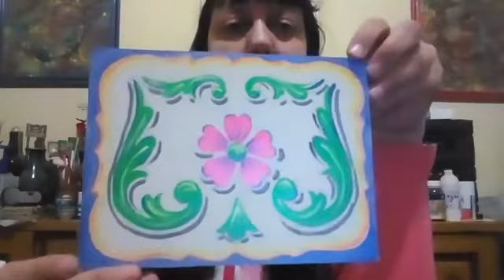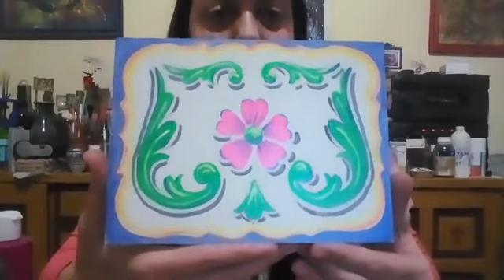LARITA FILETES - Ornatos fluorescentes...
Video demostrativo de fileteado  con pinturas fluorescentes.